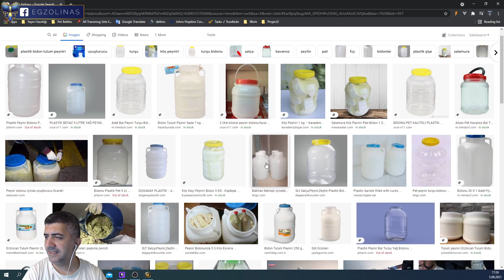Healer Challenge #22 - Maldraxxus Görev Zinciri Devam (Level 55 - 56)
Herkese merhaba,

Yepyeni serimiz Healer Challenge ile daha önce hiç oynamadığım bir rolü sizlerle birlikte deneyimleyerek Level 1 bir karakteri Mythic+ gruplarının aranılan healerı haline getirmeye çalışıyoruz. Yorumlarınızı bekliyorum.